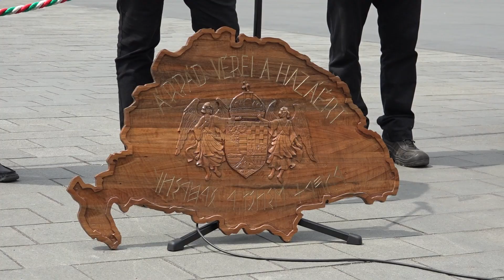IV.Trianon emlékmenet- 3/2 rész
Minden évben június 4-én a legnagyobb magyar gyásznapról emlékezünk, mert nekünk fáj Trianon, és soha nem felejtjük!